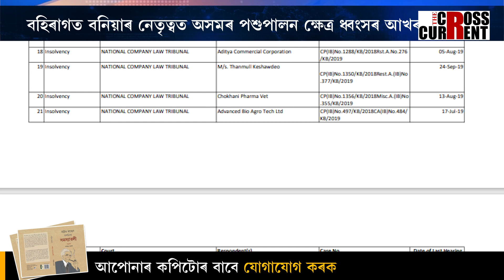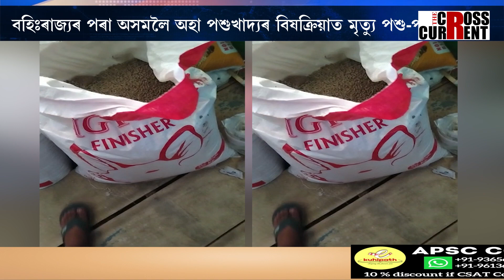বহিৰাগত বনিয়াৰ নেতৃত্বত অসমৰ পশুপালন ক্ষেত্ৰ ধ্বংসৰ আখৰা!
বহিৰাগত বনিয়াৰ নেতৃত্বত অসমৰ পশুপালন ক্ষেত্ৰ ধ্বংসৰ আখৰা! বহিঃৰাজ্যৰ পৰা অসমলৈ অহা পশুখাদ্যৰ বিষক্ৰিয়াত মৃত্যু পশু-পক্ষীৰ। কাৰ আশীৰ্বাদত গুৰুগোঁসাই নমনা হৈছে বহিৰাগত কোম্পানীয়ে? RSSৰ ভাবুকিৰে কোম্পানীৰ অনিয়ম ঢাকি ৰখাৰ চেষ্টা বহিৰাগত কোম্পানীৰ।